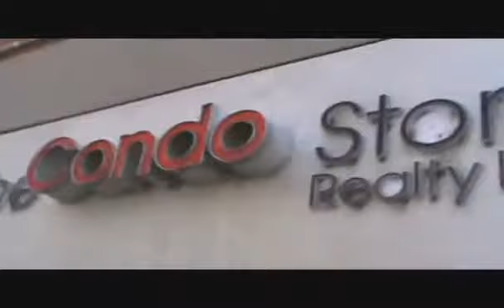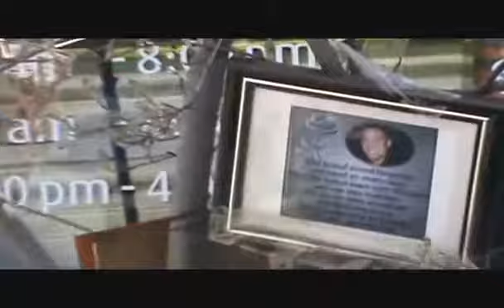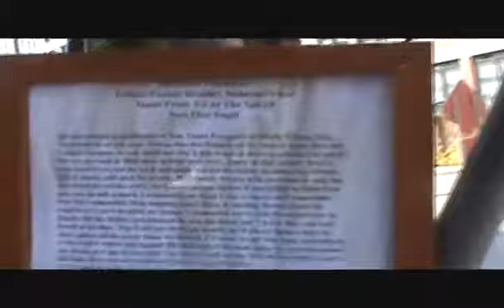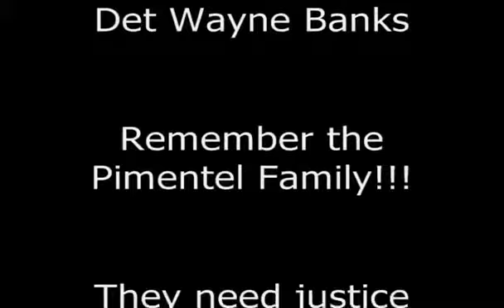How Kemi helped solve a murder in CANADA even when gone